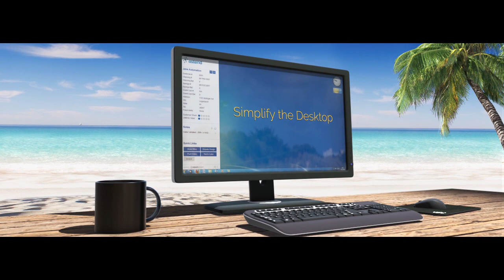Simplify the Desktop | OpenSpan Automation